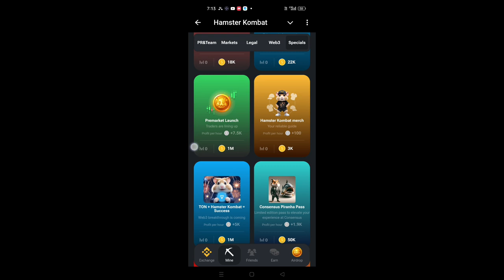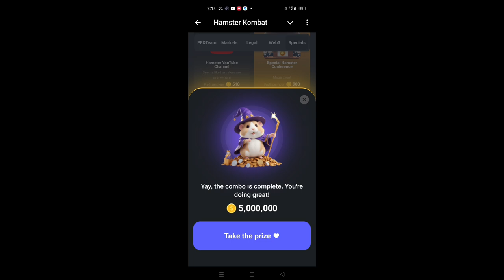Hamster Kombat Daily Combo 27 July || 26th to 27th July || Hamster Daily Combo Today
27 july hamster kombat daily combo card

daily combo hamster card unlock

27 july ka daily combo card hamster kombat

27 july ka daily combo card hamster kombat

27th july daily combo hamster

27 july daily combo

27 july hamster daily combo